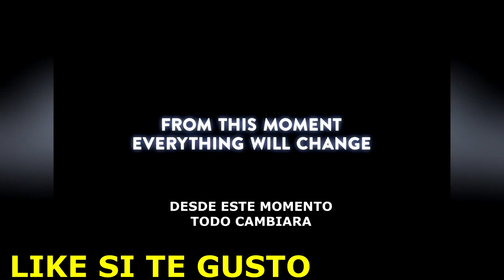Cars 3 Official US Teaser Trailer Sub En Español (Deims Edition) (C)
AHORA TE MUESTRO Cars 3 Official US Teaser Trailer Sub En Español (Deims Edition) (C)

Mensajes Subliminales.